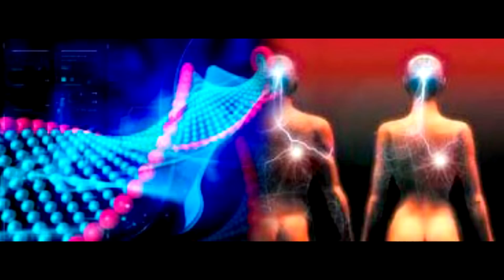Сдерживание Кундалини с помощью Тантры для творческого проявления 2020 Автор Open Перевод ND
СУПЕР ВОСТРЕБОВАННАЯ ТЕМА! НЕОБХОДИМАЯ КАК ВОЗДУХ во ВСЕХ ВОЗРАСТАХ и любым ПСИХОТИПАМ! ПРИЯТНОГО ОСОЗНАВАНИЯ СВОЕЙ СЕКСУАЛЬНОСТИ! Тема будущего!